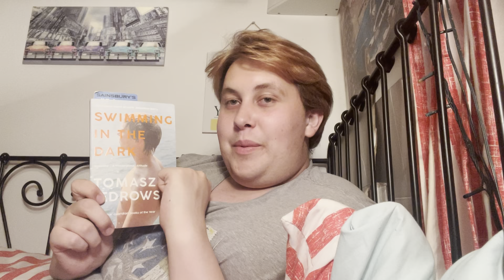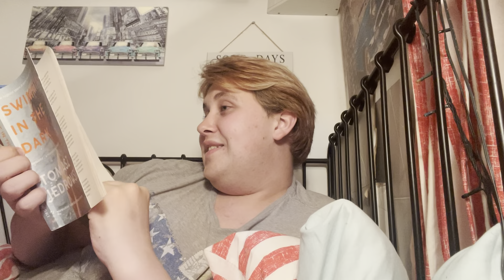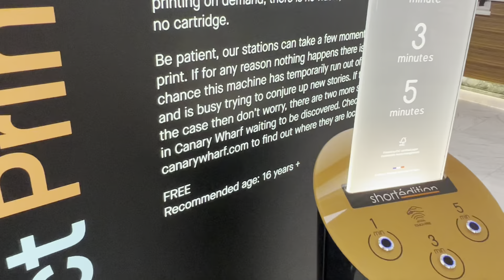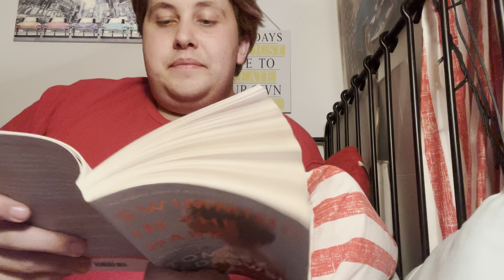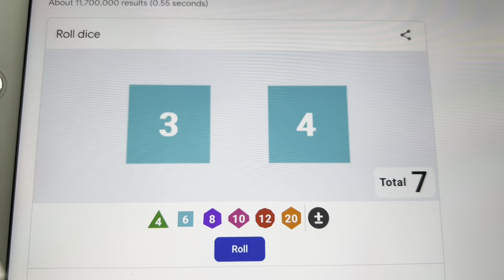Bookopoly Week 3/4 | swimming in the dark reading vlog 🏊‍♂️🏳️‍🌈💛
Hope you enjoyed this video where I just read Swimming in the Dark by Tomasz Jedrowski - which was so phenomenal, like wow! Just watch for my reaction and review. On to the Alice in Wonderland coming up next.